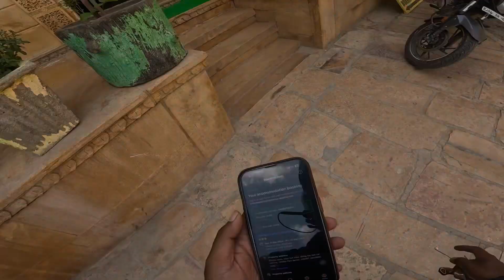Jaisalmer to Jodhpur Bike Ride | Pokhran| Rajasthan Motorbike Trip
Mini drive Light

Seat Extender

Rajasthan Bike Trip Ep-08